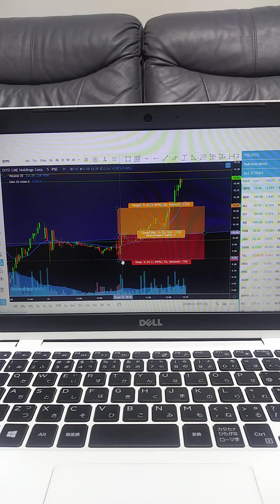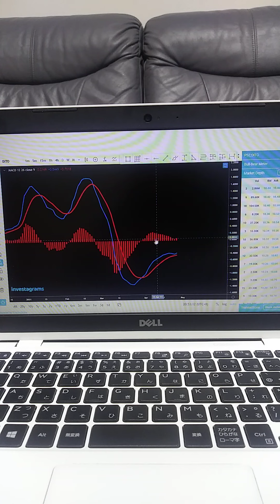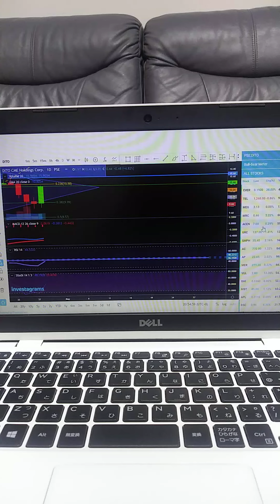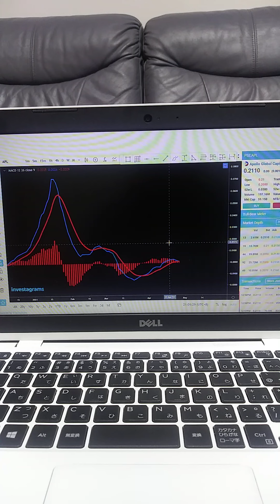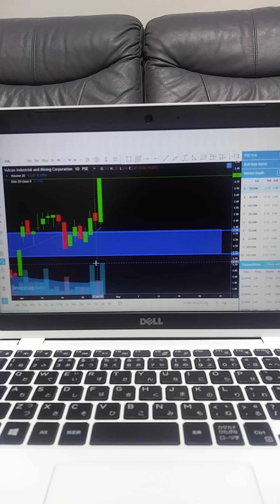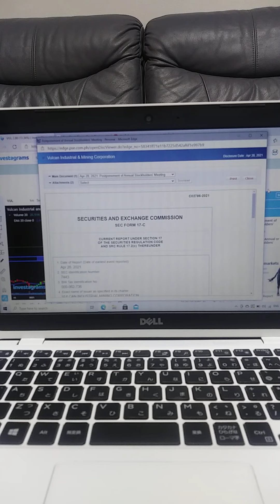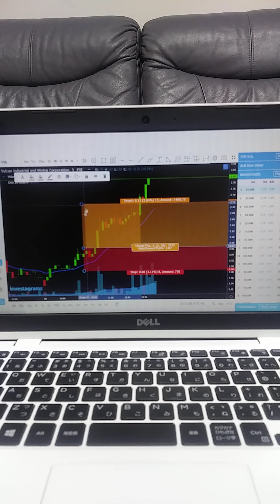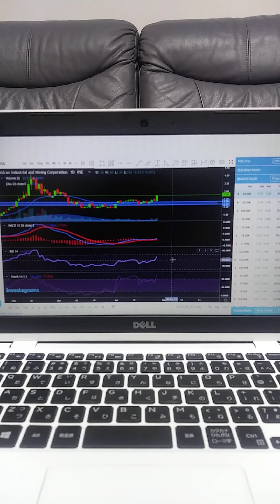technical analysis ng dito,apl,vul